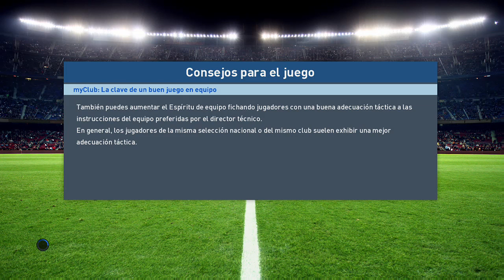PES 2017 (my club,CONTINENTAL CHAMPIONSHIP) en XBOX ONE #61